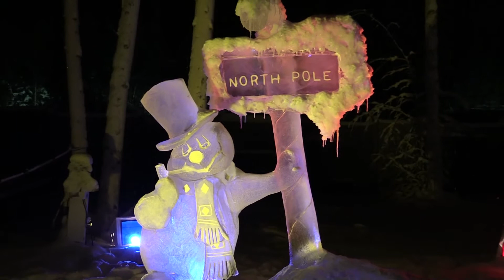AlaskaLiving Vlog2 : Christmas fun with the crew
Random pre-Christmas Vlog. Enjoy a taste of life in Alaska. *Late post*

In this Vlog Andy is missing, but we say goodbye to Jessica and family. Good luck in Oklahoma.